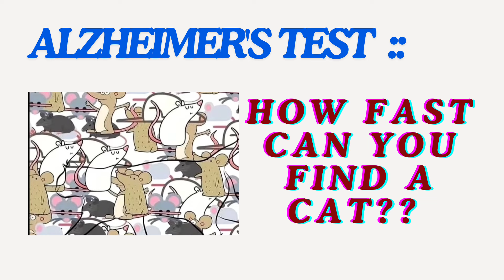ALZHEIMERS TEST :: How Fast Can You Find a CAT in this Picture?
Brain teaser: Find the hidden cat in 8 seconds in this image
Can you see the CAT in this picture of a woman with a broom?
Find the hidden cat
Can you able to find the hidden cat
Hidden cat in the picture